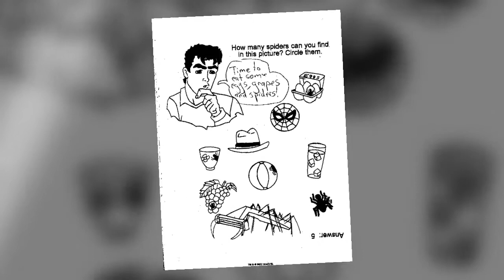My Spider-Man AMV